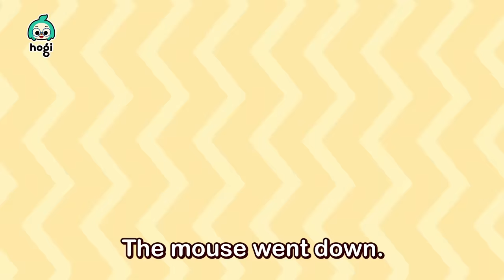[BEST30] Songs for Kids 2024｜Boo Boo Song + Humpty Dumpty + More｜Hogi Pinkfong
You're watching "BEST 2024 Sing Along with Hogi" compilation, an interactive series prepared to you by Pinkfong & Hogi!

00:00:00 I Got a Boo Boo1
00:00:23 I Got a Boo Boo1
00:03:24 Humpty Dumpty
00:06:16 Hide and Seek
00:09:14 Have You Seen My Star?
00:12:30 No, No, Vegetables!
00:15:17 Finger Friends
00:18:05 One, Two, Buckle My Shoe
00:21:00 Dancing Shapes
00:23:27 One Little Friend Went Out to Play
00:26:13 Hickory Dickory Dock
00:29:09 Skidamarink
00:32:10 Row, Row, Row Your Boat
00:35:11 Happy Birthday
00:37:57 Five Little Dinos Jumping on the Bed
00:40:42 Pinkfong Put the Kettle On
00:43:35 This Is The Way We Eat a Meal
00:46:18 This is The Way We Get Ready
00:49:08 Five Little Monkeys
00:51:08 Down by the Station
00:53:57 Go Away, Sleepiness!
00:56:55 Yes, Yes, Picnic Time!
00:59:41 Ten in a Bed
01:02:41 Head, Shoulders, Knees, and Toes
01:05:28 I Got a Boo Boo2
01:08:30 Hospital Play
01:11:18 Wonderstar Friends’ Acapella
01:12:46 No, No, Clean Up Time!
01:15:32 Brush Your Teeth
01:16:54 Color Bus 2
01:18:29 I Can Make a Circle